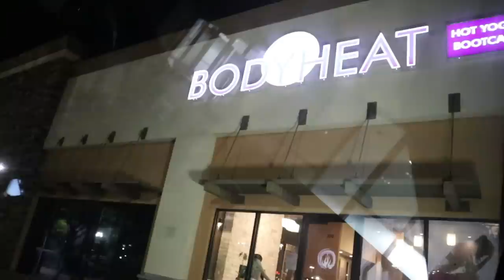Follow me around for a week ✨ Date nights, Tipsy Nights, sephora haul & BTS of my *unfiltered* life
way to excited for this vlog and if you guys are enjoying this long form content where i take you with me behind the scenes into my world please let me know.
What do you want to see more of? skincare, makeup, house things - cleaning and organizing etc. let me know!

You look wonderful today btw and im sure you smell great too,

xoxoox
-MG

Hi babygirl, im MG, a beauty & fashion enthusiast , here to help you become the woman of your dreams. Whether your wanting fashion advice, help with makeup, Skincare or just some inspiration to live a more beautiful life, that’s what im here for so don’t hesitate to ask, dm, comment or message me about anything and feel free to follow its what my links below are for.

Don’t be shy, its terrible for your skin.

Xoxo
-mg

Lunar Beauty- “MG10”
Dominique Cosmetics-“DCXMG”